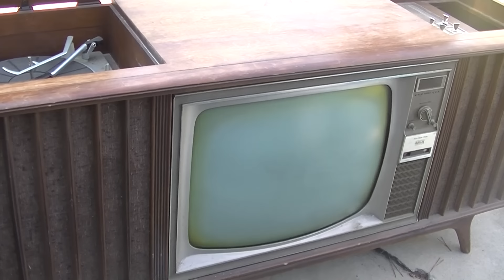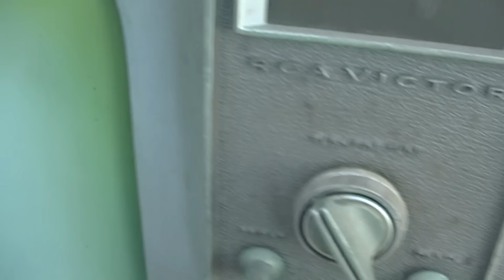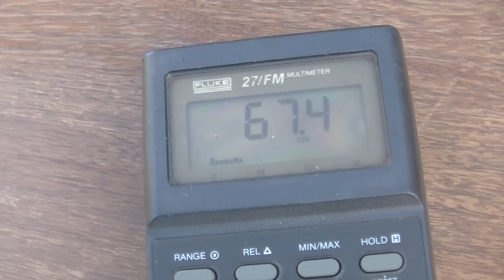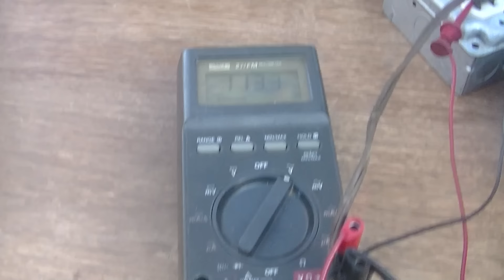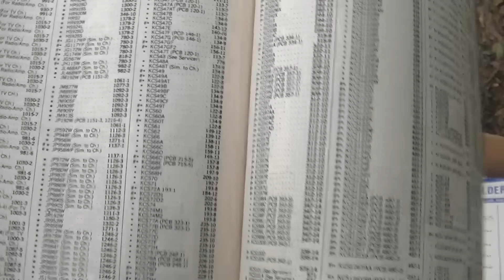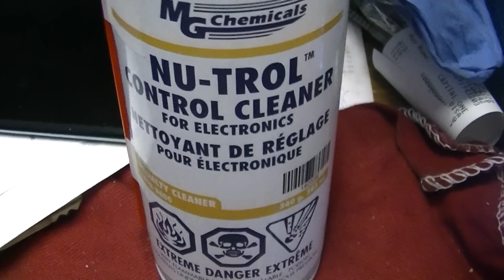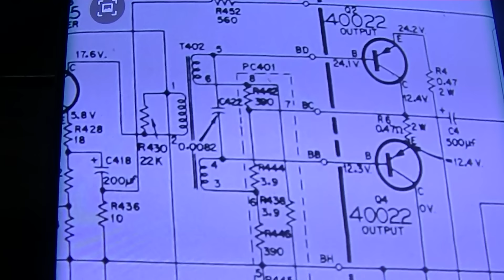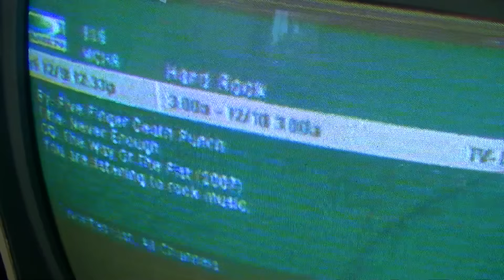1967 RCA Color Television Analysis Tuner and Amp Repair High Hour TV Set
Vintage tube television color checking out the tv and repairing the tuner amp portion part 1